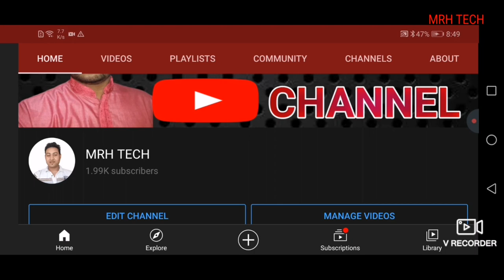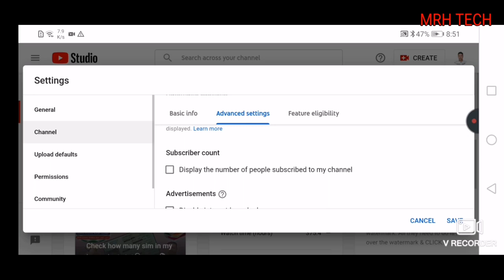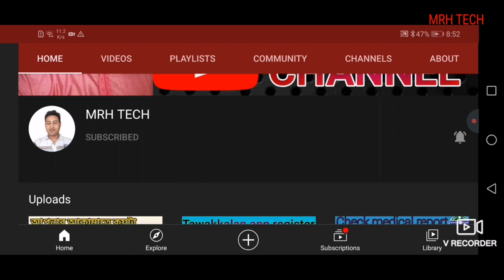How to hide subscribers on YouTube | subscribe Hide kaise kare | subscribe Hide karne ka tarika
Mobile Phone or iphone | Hide Youtube Channel Subs count | Hide or Show your youtube subscribers count from your android mobile or phone through creator studio | A Quick and Easy Tutorial

how to add social media link in youtube Channel | any social media link in youtube | MRH TECH

how to turn on comments on youtube | enable comment section | youtube video ka comment on kaise kare

How to enable community tab and live stream | community tab kaise enable kare | live stream enable kaise kare | New updated

how to make png image in mobile | how to remove photo background | background kaise chenge kare

How to check iqama expiry date / iqama expiry date check without absher | Iqama kaise check kare👇👇

How to register citc app | check how many sim in my iqama | citc app kaise open kare | ksa sim👇👇👇

How to create Gmail account  |  New Gmail id kaise banaye | Gmail id banane ka sahi tarika👇👇

How to add international beneficiary in AL rajhi bank | AL RAJHI BANK ME beneficiary kaise add karen👇👇👇

How to check iqama expiry date  | iqama expiry check without absher | iqama date check in bangla👇👇👇👇